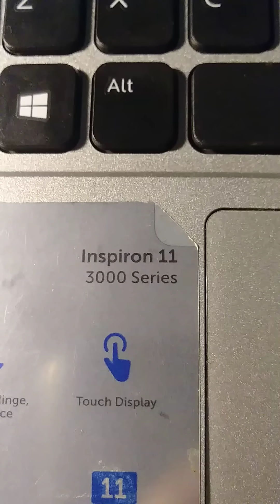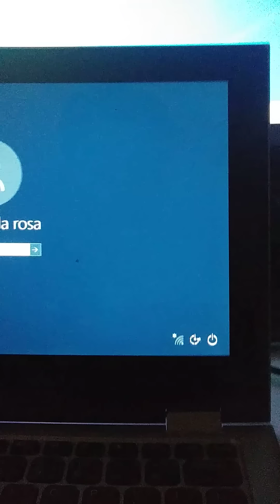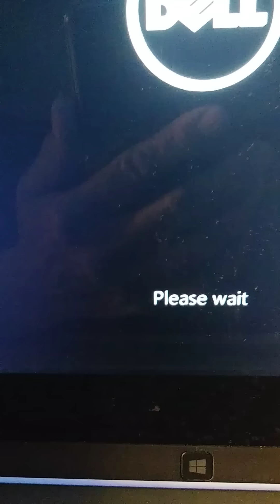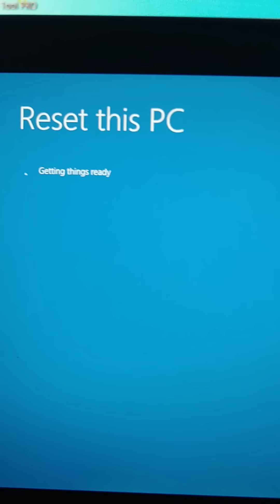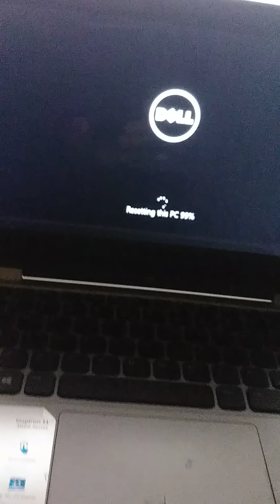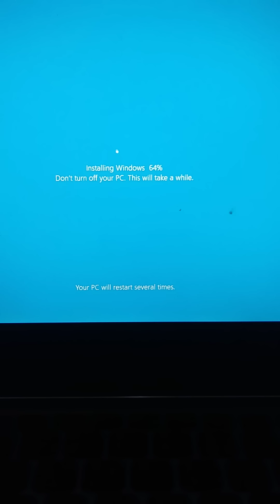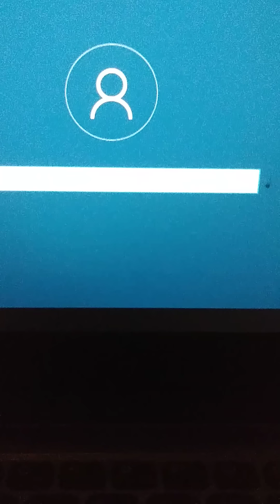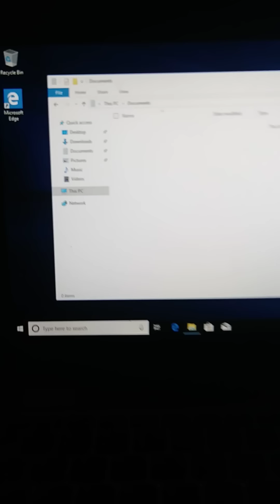HOW TO FACTORY RESET DELL INSPIRON 11 3000 SERIES Windows 10 (This method will removed everything)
WARNING EVERYTHING YOU DO  ITS IN YOUR OWN RISK
I AM NOT RESPONSIBLE  FOR ANY DAMAGE YOU CAUSE TO YOUR DEVICES THIS VIDEO ITS FOR ECUCATION PORPUSE OLNY ! Thank You.

THIS METHOD WILL REMOVE EVERYTHING ( Password, Pictures, Videos, Documents, Software and settings) If you have important files please back up first, save your files into USB Drive or External Hard Drive.
To start the Factory Reset , Press Shift key and hold it then click on restart keep holding the Shift key untill you get the Option.

Please Susbscribe! Thank You!